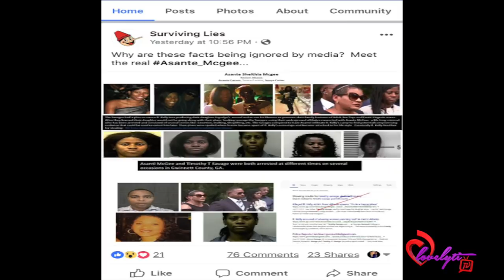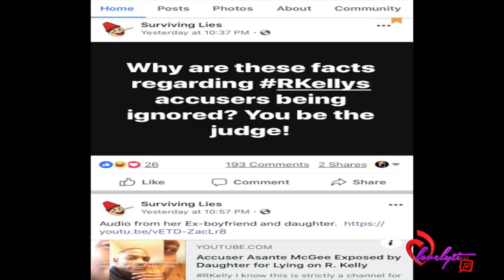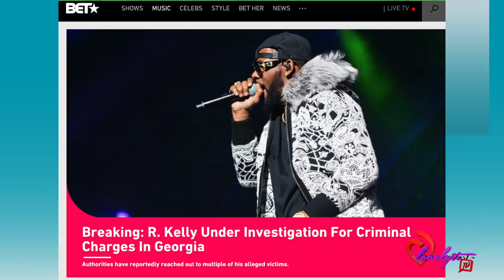R. Kelly's "Surviving Lies" facebook page shut down+ he's now under Investigation in 2 states